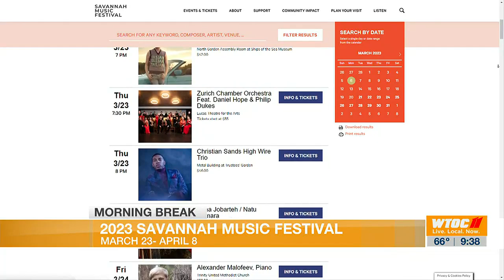2023 Savannah Music Festival begins March 23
2023 Savannah Music Festival begins March 23